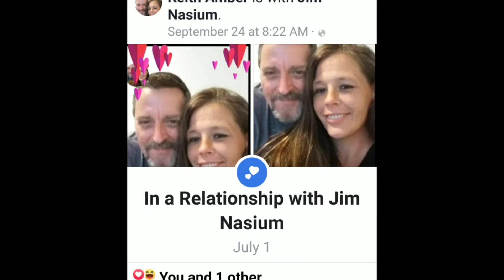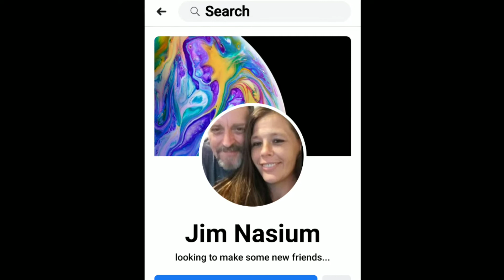Are you ready to see Bob's new girlfriend? Here's to letting go & moving on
I am so happy. Bob drain ng d my happiness. Only God and all f you guys, and my family are the ones keeping me going. I hope you laugh today. Love you guys